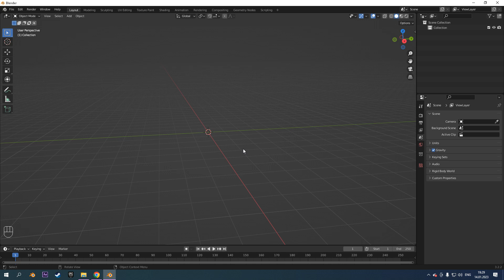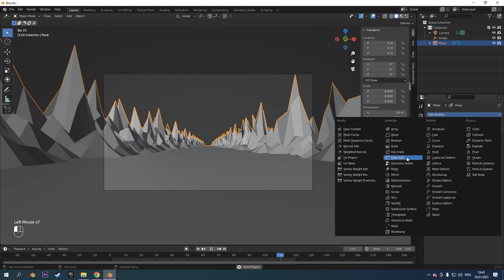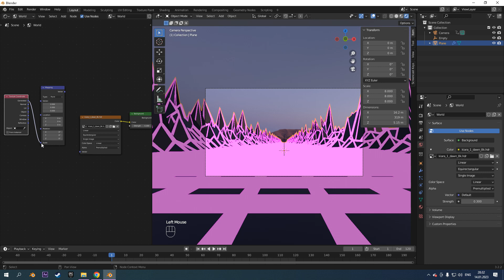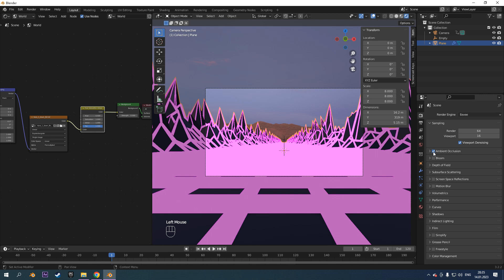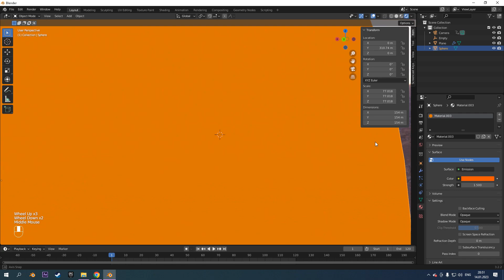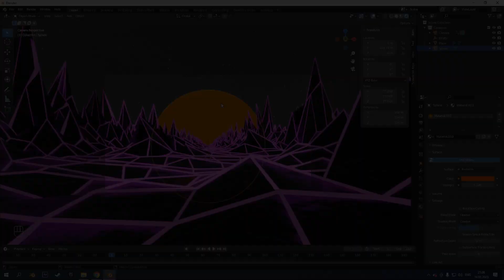Retro neon animation in blender